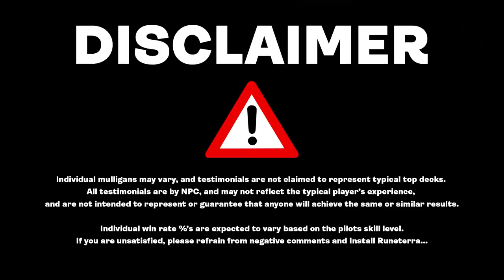PHOTOTAXIS PHENOMENON TAKES MYTHIC BY SURPRISE | White/Black Sacrifice & Discard MTG Arena Deck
Look out for Moth Mommy! Tergrid is on the prowl for your opponent's permanents. With the help of her lamp and moth friends, she will lead you to glory through mass discard and sacrifice effects.

00:00 Deck Tech
13:33 Gameplay
01:03:52 Outro

Deck Rating 1-5
SPEED: 3
STRENGTH: 2
CONTROL: 4
SYNERGY: 3
Overall: 3

Deck Rank Viability 1-5
Bronze: 5
Silver: 5
Gold: 5
Platinum: 5
Diamond: 4
Mythic %: 3
Mythic #: 3

4 Luminous Broodmoth (IKO) 21
6 Plains (SLD) 101
4 Kaya the Inexorable (KHM) 218
6 Swamp (SLD) 105
4 Elderfang Disciple (KHM) 93
4 Demon's Disciple (ZNR) 97
4 Skyclave Apparition (ZNR) 39
4 Tergrid, God of Fright (KHM) 112
2 Elspeth's Nightmare (THB) 91
4 Brightclimb Pathway (ZNR) 259
4 Fabled Passage (M21) 246
4 Acquisitions Expert (ZNR) 89
2 Clackbridge Troll (ELD) 84
2 Soul Shatter (ZNR) 127
4 Temple of Silence (M20) 256
2 Solemn Simulacrum (M21) 239